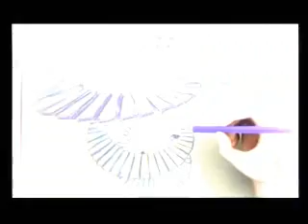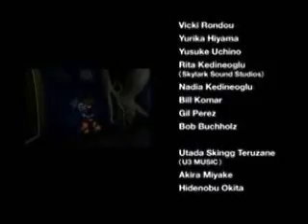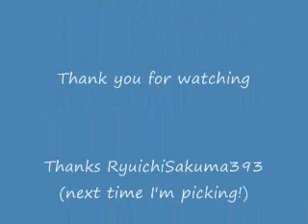♥﹋❉Every Heart❉﹋♥(English) Kingdom Hearts AMV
Me and my friend RyuichiSakuma393 decided to make each one of our own, so check hers out also when you get a chance or when she puts it up, you can see at the end I got lazy lol.
Song: BoA-Every Heart English(from Inuyasha)
Hope you enjoyed it.
WMM messed up the timing.